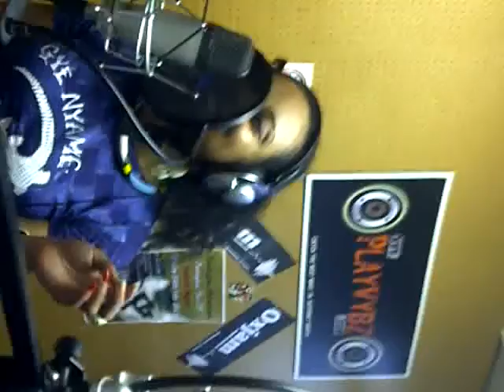The Janelle Oswald show feat - Mr Cee Pt2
Absolutley hilarious!!! Janelle Oswald is joined by the one and only funny man comedian Mr Cee!!! Listen to Mr Cee remenis about child hood and his views on the youths of today.